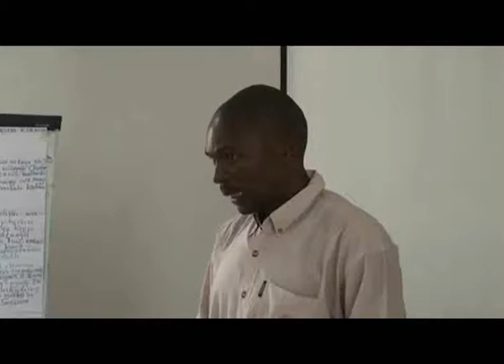MATAKWA YA WAFADHIRI WAAGIZA VIONGOZI WA WAANDISHI KUDUMU HADI 2020